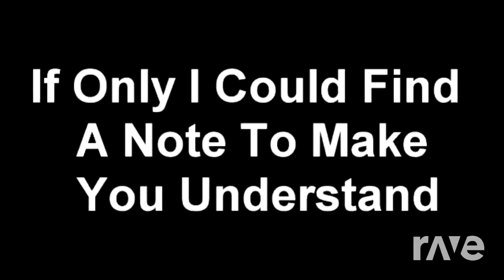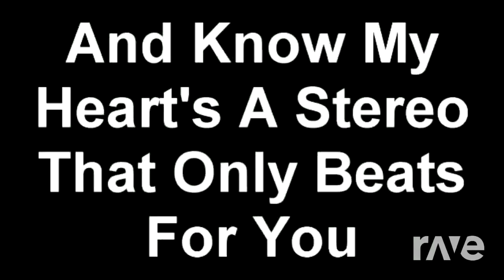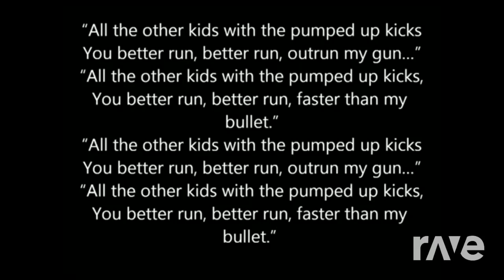Stereo The Hearts Pumped Up Kicks - Cholo & Lyricification101 | RaveDj